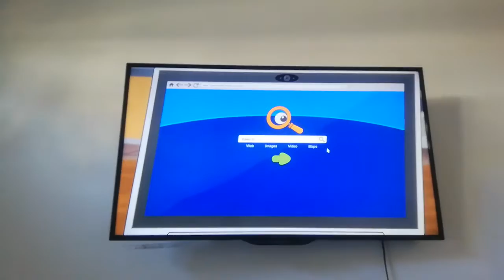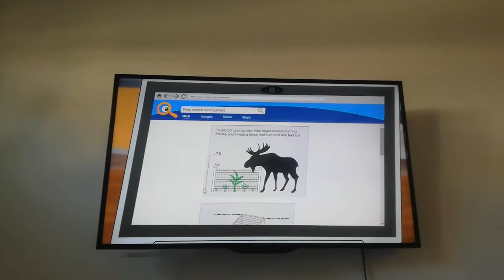Molly the Denali